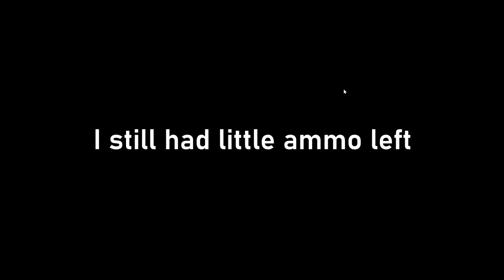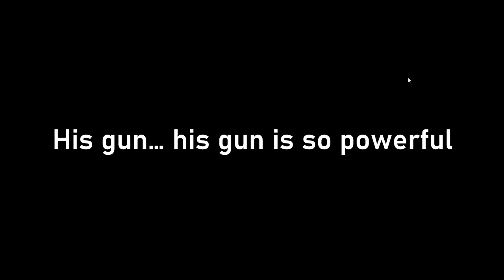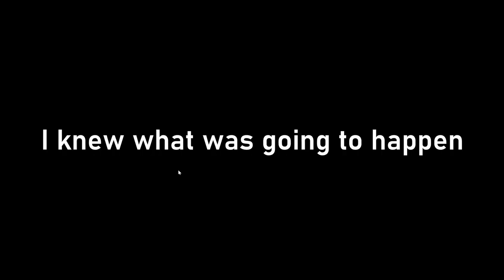Rainbow Six Siege Weekly Clips #1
So as I am doing some school work, Rainbow Six Siege video would go up once in week if I don't have any special things like tests or something.
This video is a compilation of my rainbow six siege clips that I recorded this week. Even though my discord server has almost no chats, but I will answer you if you chat on it.
Sorry for making you guys to wait this, I'll try to stabilize my youtube activities while doing school works.